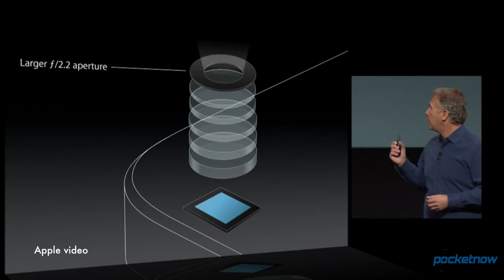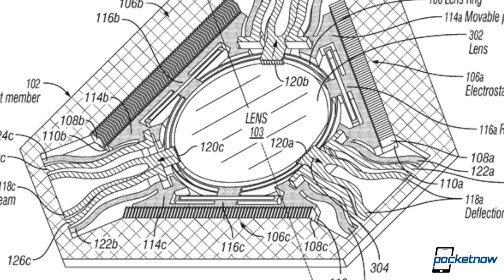iPhone 6 EIS Camera, Android Silver, Galaxy K Zoom & more - Pocketnow Daily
Stories:
- Samsung Galaxy K zoom official, 20.7MP sensor, 10x optical zoom /2014/04/29/samsung-galaxy-k-zoom
- Google Play edition Galaxy S5 looks imminent /2014/04/29/google-play-edition-galaxy-s5
- LG G Watch pricing, launch plans get confirmation /2014/04/29/lg-g-watch-price
- LG confirms G3 launch plans, debut just weeks away /2014/04/29/lg-g3-may-launch
- iWatch entering production for a fall 2014 release, new chip layout included? /2014/04/29/iwatch-date-and-new-chip-layout
- iPhone 6 camera to sport bigger pixels and electronic image stabilization? /2014/04/29/iphone-6-camera-eis-bigger-pixels
- New camera focus tech will allow the iPhone 6′s rumored thinness? /2014/04/29/iphone-6-camera-technology-patent
- Android Silver: Google's plan to replace the Nexus family? /2014/04/29/android-silver

Watch today's Pocketnow Daily as we talk about the Samsung Galaxy K Zoom and its launch details, aside from the rumors of a Google Play edition Galaxy S5. LG is next as we talk about the price and possible launch date for the G Watch, and we also do the same about the rumored LG G3. Then we talk about Apple and more specifically the iWatch as apparently the company is already building it, and it'll include a new chipset layout to allow its size and design. The iPhone 6 is next as we go through all the patents and rumors of the camera technology that will allow the phone to be thinner. We end today's show talking about Android Silver, and what this means to the Nexus line-up in the future.